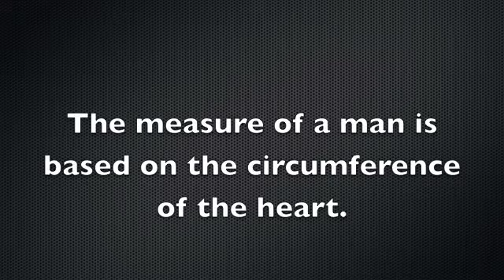Stay Young at Heart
John Piches visited our class and shared about his high school years.  He graduated in 1939 from Roseville High School.  He reminds us to cherish each moment of our high school years.  It is there that he met his wife of 68 years.  He is a man with great heart who makes the world a better place.